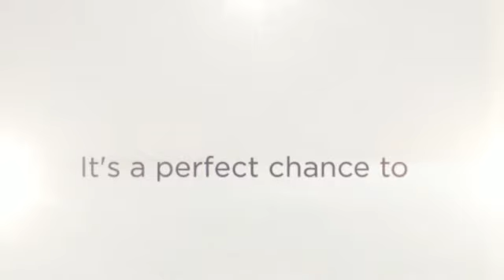Final Copy of 10th Anniversary Cobra Polo Classic